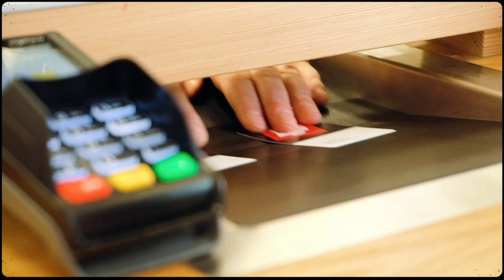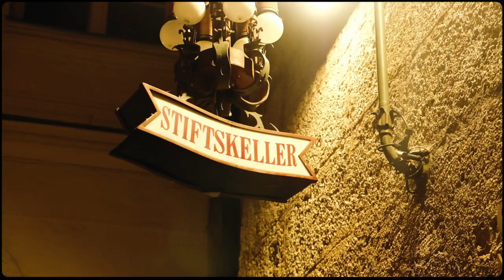Snowboarding in Axamer Lizum - What to do in Innsbruck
Ad- Can you tell that Lulu loves snowboarding?

She spent a whole day enjoying the Olympic AxamerLizum slopes while I was enjoying the views from the top (I was kinda sick).

Who elsee is looking forward to some fun times on the slopes?